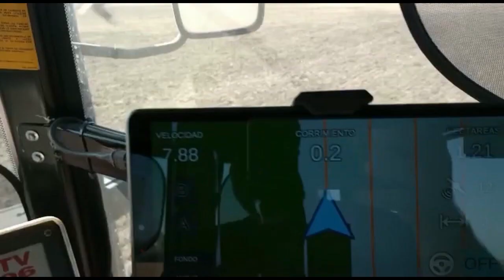Banderillero Satelital Con Mapeador Y Guardado De Recorrido.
Terminando la semana...🌾🚜